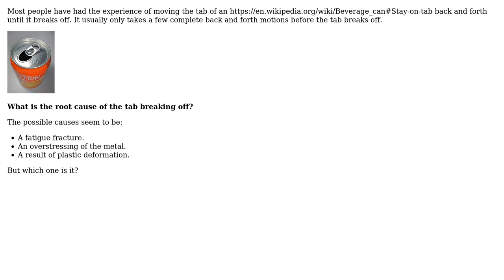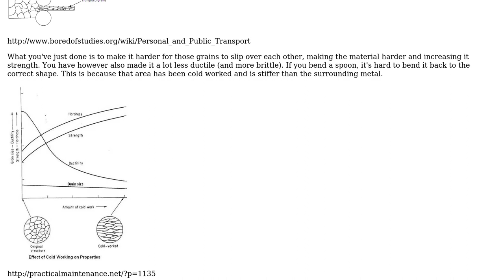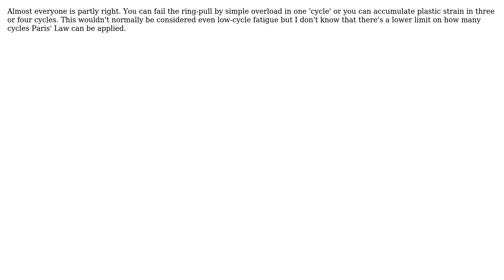Engineering: Why do beverage can tabs break when bent? (3 Solutions!!)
Engineering: Why do beverage can tabs break when bent?

With thanks & praise to God, and with thanks to the many people who have made this project possible! | Content (except music & images) licensed under CC BY-SA | Music | Images & others | With thanks to user rdt2 user hazzey user C0V3RT_KN1GHT user BeyondLego and the Stack Exchange Network Trademarks are property of their respective owners. You are responsible for your own actions.